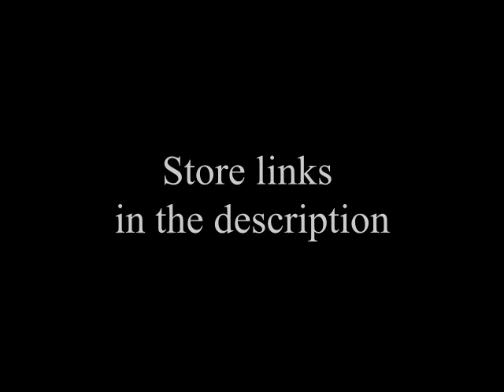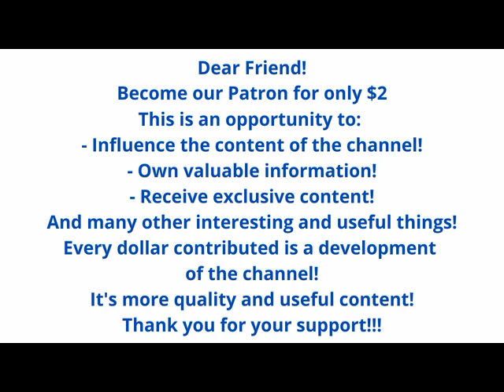Four Suites for Orchestraby Johann Sebastian Bach; Otto Klemperer; Philharmonia Orchestra Disc 1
20% Stress & Sleep at iHerb!

iHerb
____________________________________________________________________________________ 00:00 1. Suite No. 1 In C Major
24:38 2. Suite No. 2 In B Minor
6 Brandenburgische Konzerte, Orchestersuiten 2 Und 3. Disk 1
Access Free!   ❤️❤️❤️
6 Brandenburgische Konzerte, Orchestersuiten 2 Und 3. Disk 2
by Johann Sebastian Bach; Berliner Philharmoniker; Herbert von Karajan
For patrons   🔴🔴🔴

Four Suites for Orchestra
by Johann Sebastian Bach; Otto Klemperer; Philharmonia Orchestra
Angel Records (3536 B)

Language English
Suite A-Moll - Konzert E-Moll -
Ouverture Des Nations Anciens Et Modernes G-Dur
by Georg Philipp Telemann

❤️ Dear Friend! ❤️
Become our Patron for only $2
This is an opportunity to:
- Influence the content of the channel!
- Own valuable information!
- Receive exclusive content!
And many other interesting and useful things!
Every dollar contributed is a development of the channel!
It's more quality and useful content!
Thank you for your support!!!